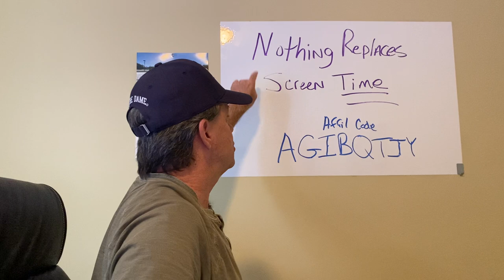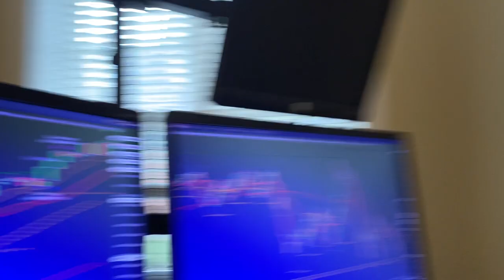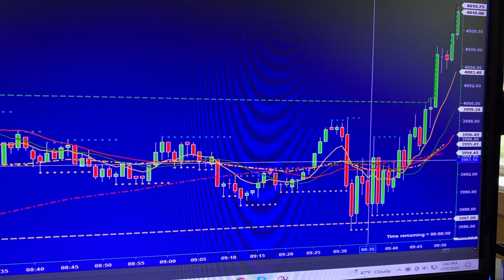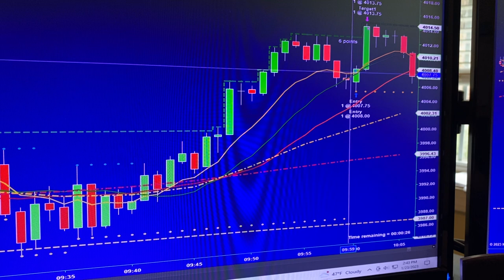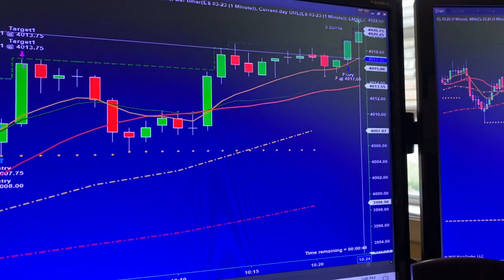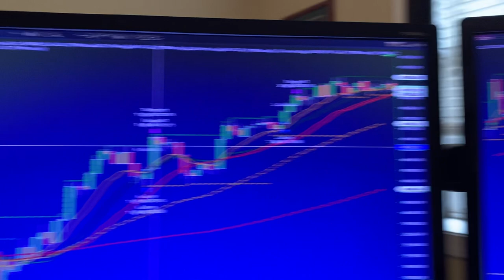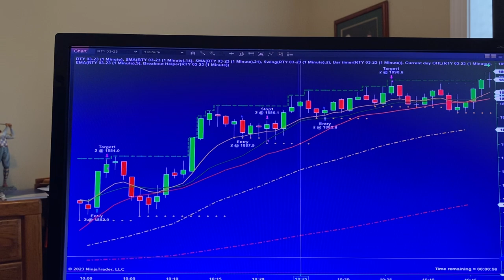86 TICKS, 2 ES FUTURES TRADES IN 20 MINUTES. History repeats itself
Trades are taken with free Ninja account offered with a purchased evaluation account from Apex Trader Funding prop firm.

Trigger line for one minute trades is a 9 EMA gold line, with a 21 SMA red line for reset the trend.

An investor could potentially lose all or more than the initial investment. Risk capital is money that can be lost without jeopardizing ones’ financial security or life style. Only risk capital should be used for trading and only those with sufficient risk capital should consider trading. Past performance is not necessarily indicative of future results. Hypothetical performance results have many inherent limitations, some of which are described below.

only. All trades presented should be considered hypothetical and should not be expected to be replicated
in a live trading account.